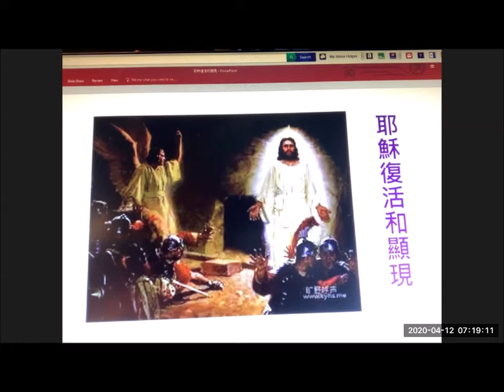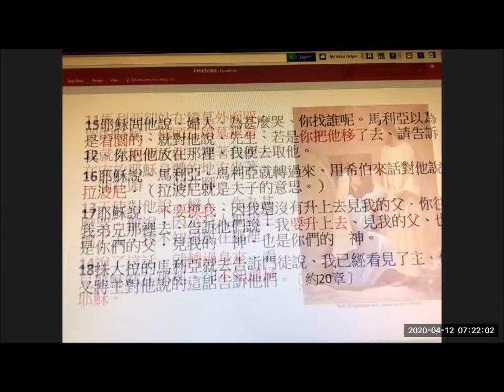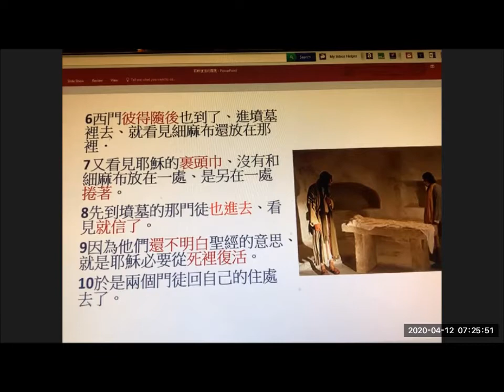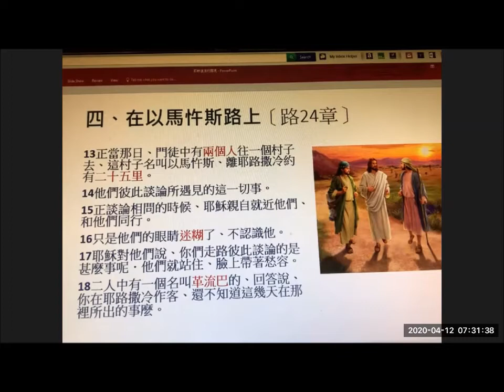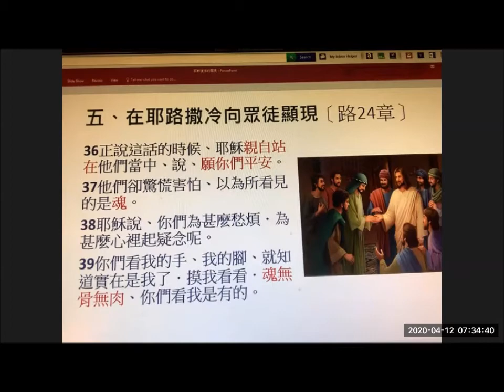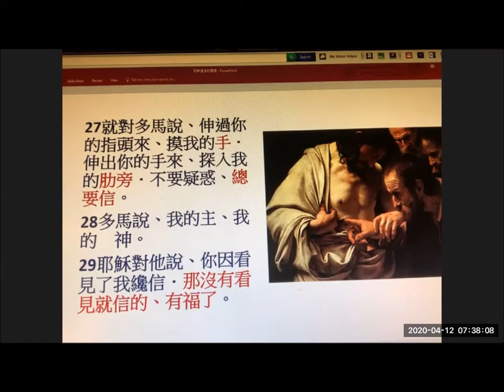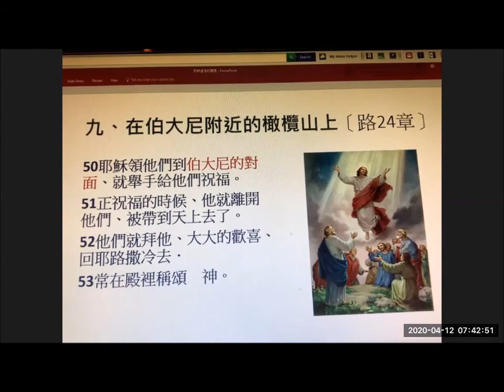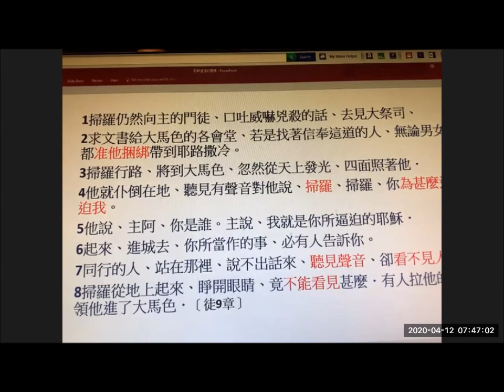耶穌復活和顯現 -- 何捷明傳道 (粵語講道)